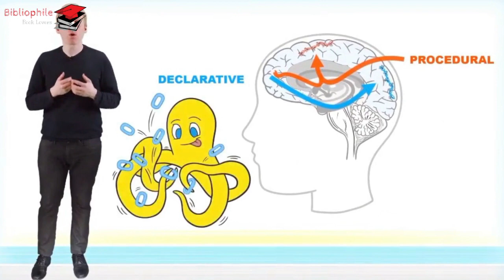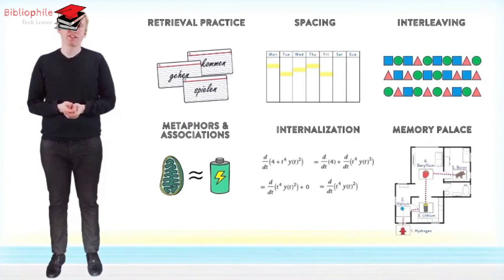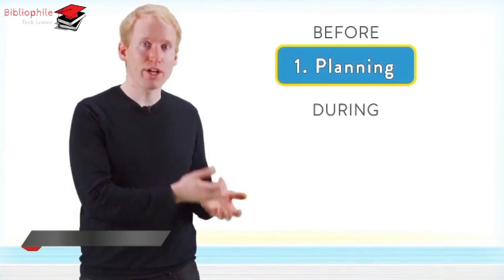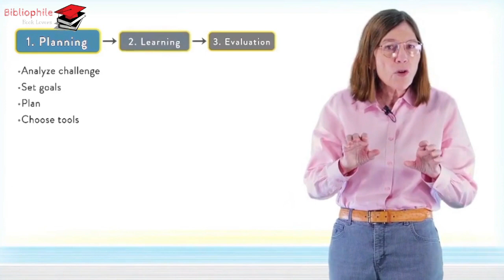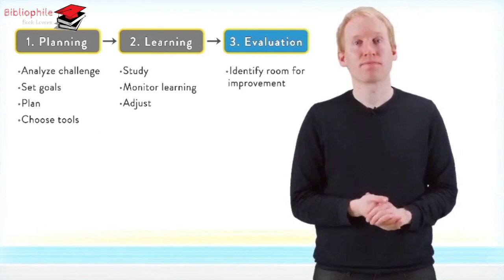Learn Like a Pro | Episode 12 | Putting All Together | Final Episode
A book for learners of all ages containing the best and most updated advice on learning from neuroscience and cognitive psychology.
Important :
▸Learn Like a Pro: Science-Based Tools to Become Better at Anything 👇 :
▸Super Student By Olav Schewe

Check Out Some Reference eBooks for Free 👇 :
▸How to get Skilled Book
▸Workbook - A Mind For Numbers by Barbara Oakley
▸Brain Power: Learn to Improve Your Thinking Skills

Dr. Barbara Oakley and Olav Schewe have both struggled in the past with their learning. But they have found techniques to help them master any material. Building on insights from neuroscience and cognitive psychology, they give you a crash course to improve your ability to learn, no matter what the subject is. Through their decades of writing, teaching, and research on learning, the authors have developed deep connections with experts from a vast array of disciplines. And it’s all honed with feedback from thousands of students who have themselves gone through the trenches of learning. Successful learners gradually add tools and techniques to their mental toolbox, and they think critically about their learning to determine when and how to best use their mental tools. That allows these learners to make the best use of their brains, whether those brains seem “naturally” geared toward learning or not. This book will teach you how you can do the same.
About the Authors (2021)
BARBARA OAKLEY, PhD, PE is a Professor of Engineering at Oakland University and Michigan’s Distinguished Professor of the Year for 2018; she is also Coursera’s inaugural Innovation Instructor.

OLAV SCHEWE is the founder and CEO of Educas, an educational technology startup, that develops solutions to help students learn how to learn. He is also an educational consultant to one of the world’s largest educational tech companies, Kahoot.